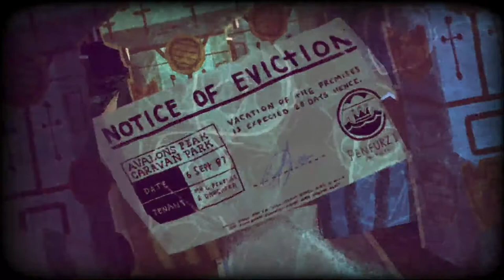Knights and Bikes - Launch Trailer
It's a coming-of-age story starring Nessa & Demelza, exploring the coasts of Penfurzy on their trusty bikes, looking for a legendary lost treasure in a Goonies-inspired tale of excitement, danger, fun and friendship.

The two new friends, along with their pet-goose and the pickled-head of an undead knight, form the Penfurzy Rebel Bicycle Club, and are ready for anything this adventure throws at them. They pedal into danger to face threats head-on with frisbees, water-balloons, video game controllers and the powerful beats of an amplified boom-box.